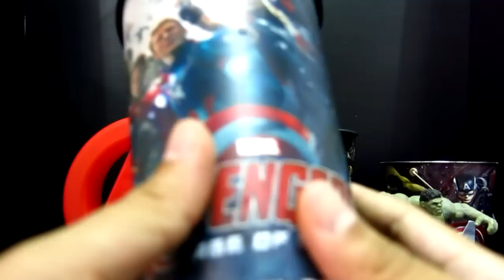The Avengers Age of Ultron ชุดเเก้วน้ำถังป๊อบคอร์น รีวิว ชุดเก่าก่อนดูชุดใหม่